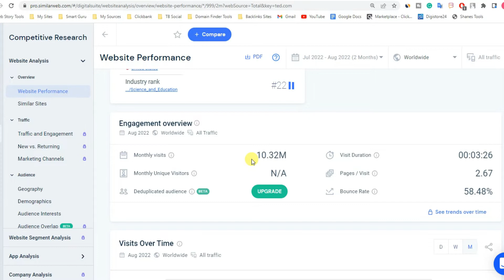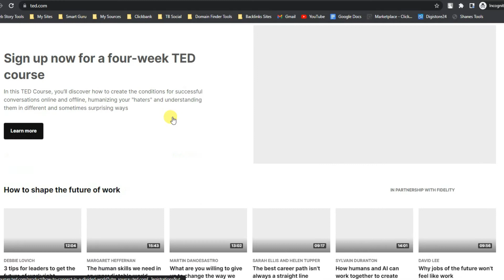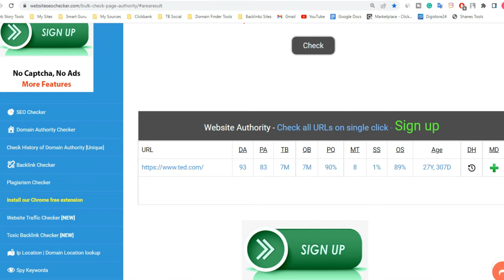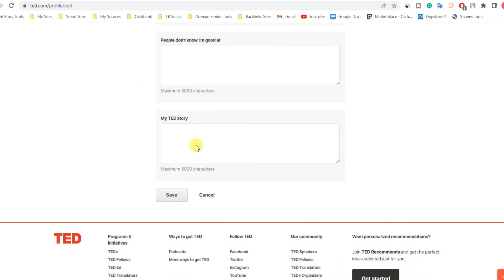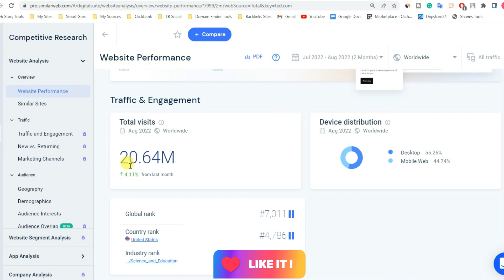Create A High-Quality Backlink For Your Site Or Blog | High DA PA Backlink | Free | Traffic Guru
Don't Miss To Create A FREE Powerful Backlink From This High Authority Site | Traffic Guru | Backlinks

QUERY SOLVED:

backlinks,
backlink,
dofollow backlinks,
dofollow backlinks hindi,
backlink generator,
dofollow contextual backlinks 2022,
ways to increase website traffic,
digital marketing,
the fastest way to bring traffic to your website traffic secrets,